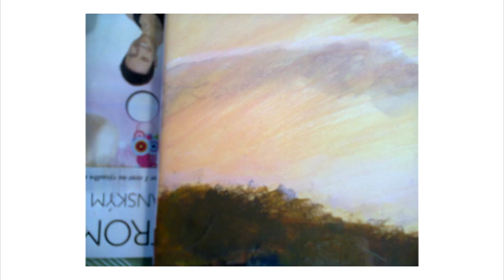Nuovo Giorno in Sfondo Chiesa by R.Pavlanský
A slideshow documenting making a new picture.

music:  Malia and Eric Truffaz - Yellow Daffodils ; The Bird and the Bee - Carol of the Bells